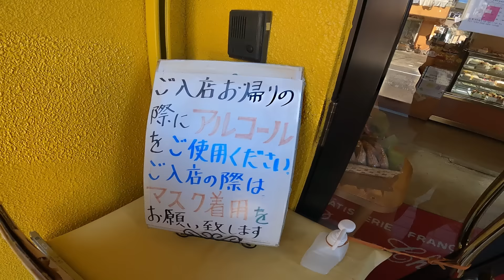あーちゃんのお誕生日ですよ🎂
お仕事関係のご連絡はInstagramの
DMまでお願いします🙇🏻‍♂️🙇🏻‍♂️🙇🏻‍♂️

メンバーシップでしか見れないものたくさんありますので
是非あなたのご登録お待ちしております😆
メンバー限定の楽しい時を一緒に過ごしましょう☺️

▼はやしょーの腹筋製作所↓↓↓
こちらもあなたのチャンネルお待ちしてます！

▼はやしょーGP/F1 ↓↓↓　（はやしょーグランプリ/エフワン）

▼SNS
はやてのInstagram

もりしょーのSNS
入力中. 。

Prebo オンラインプレゼントボックス
我が家に到着するまで時間がかかります。 腐りやすい物などはごめんなさい🙇‍♀️
生物はNGですごめんなさい。🙇🏻‍♂️